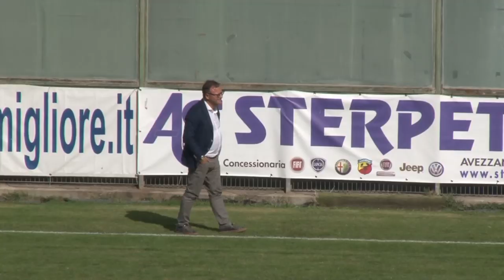Serie D, domani la giornata numero 7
Non ci saranno scontri tra abruzzesi nella giornata 7 di Serie D: il Notaresco va a far visita al Tolentino sperando che l'Avezzano fermi la Recanatese. Devono riscattarsi Giulianova e il Pineto che ha appena cambiato tecnico. La Vastese cerca continuità di vittorie mentre il Chieti vuole tornare al successo col Montegiorgio